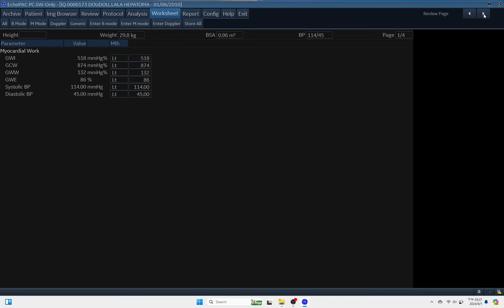IQ 173 GWE LV ECHOCARDIOGRAPHY REPORT, ECHOPAC ANALYSIS, HEPATOMA, , HEART FAILURE,